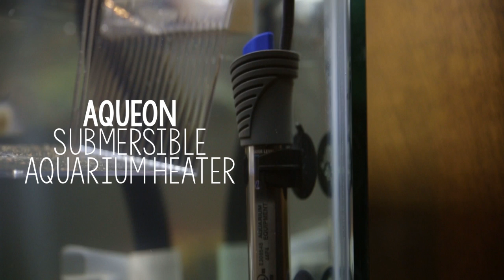Indoor Red Eared Slider Turtle Tank Setup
In this video I wanted to share with you my turtle tank setup.

If you have any questions, comments or helpful tips you can share with me please leave them in the comments section below.

Thanks!

Items featured in video:

-Top Fin 150 Gallon Aquarium
-DIY Tank Stand
-Fluval 406 Cannister Filter
-Top Fin Artificial Plants
-Aqueon Submersible Aquarium Heater
-Imagitarium 3-Way Isolation & Nursery Tank
-Top Fin Driftwood Aquarium Ornament
-Great Choice Floating Thermometer
-Petco 18" Bubble Bar
-Vigoro Pond Pebbles and Mexican Beach Pebbles
-Zoo Med Turtle Dock
-Zoo Med Repti Tuff Splash Proof Lamp and UVB Bulb